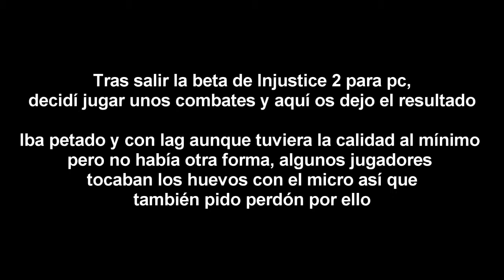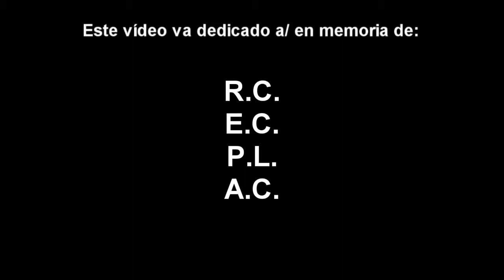Pateando culos | Beta Online Injustice 2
Intentaré conseguir que el juego se vea mejor o me informaré a ver si lo van a optimizar o tienen alguna intención de mejorar el funcionamiento porque sino es bastante duro de ver y de jugar